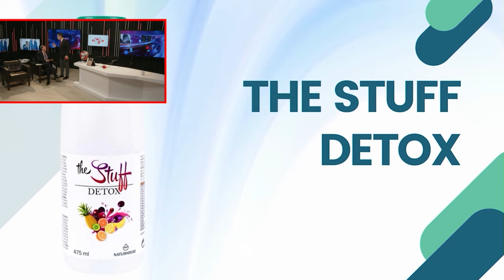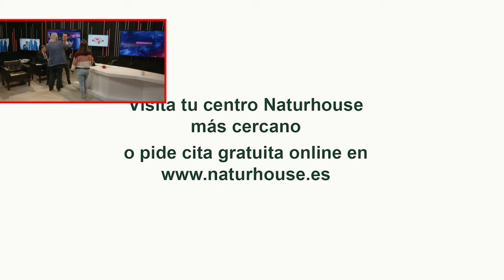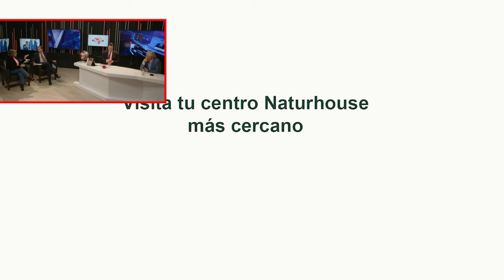Jesús Á.Rojo: 🔴SÁNCHEZ con las manos en la masa tras descubrir los nuevos patrocinadores de BEGOÑA🔴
En este video, Jesús Á.Rojo publica pruebas que demuestran que el gobierno de Sánchez está involucrado en un escándalo de corrupción, al descubrir los nuevos patrocinadores de Begoña, esposa del presidente. Mira cómo las manos del gobierno están metidas en la masa en este desgarrador informe de Distritotv.